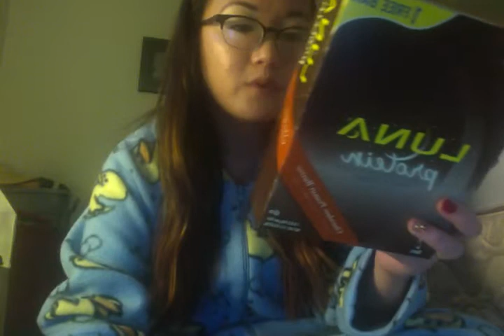Empties for January 2013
These are the products I have used up within this past month, I know I just did one in December but I did run out of some products that were full size so I thought I would make it into a video and tell you my thoughts on them!
Follow me On Instragram: Robertalday